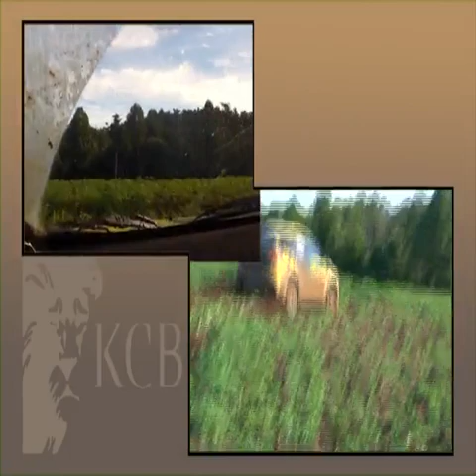2013 KCB Nyeri Rally Rd 2 Part 1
2013 KCB Nyeri Rally Rd 2 Part 1